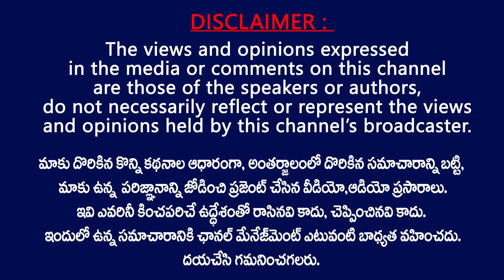రాజాబాబు ఉద్యమానికి మద్ధతు పలకాలి.Amalapuram JSP incharge Rajababu Demands Ap Govt For Oxygen Plant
Amalapuram JSP incharge Rajababu  Demands Ap Govt For Oxygen Plant || settibathula rajababu Demands Ap Government For Oxygen plant in konaseema